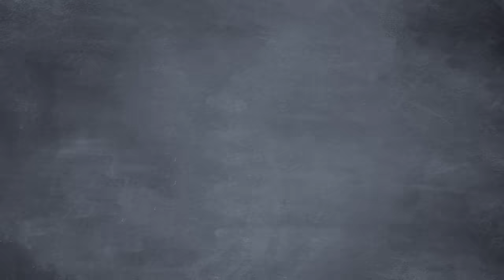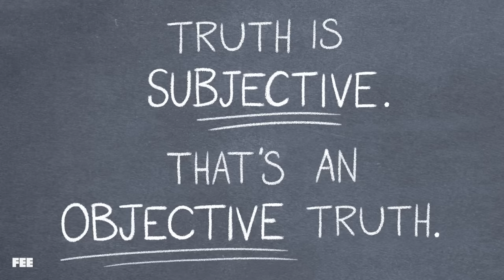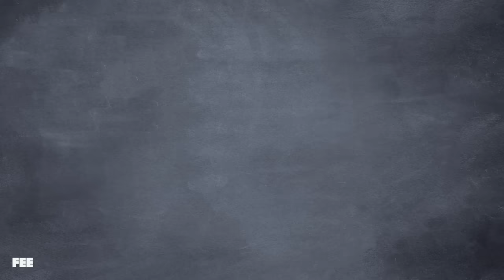Bad Ideas Ruin Good People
CREDITS:

Produced by Seamus Coughlin

Animated by Emily Slatt, Adam Donk, Josh VanHalteren , LTAmazil, and Rick Thomas